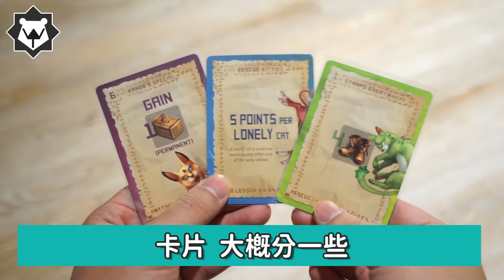【痛推坑#47】騙貓咪開房間！《貓島奇緣》超粒方代理の桌遊巨作？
「超粒方，就是這麼變態。」
你這麼喜歡看沒有靈魂的曬貓廢片頻道，
那你一定喜歡騙貓咪上船、開房間的《貓島奇緣》！